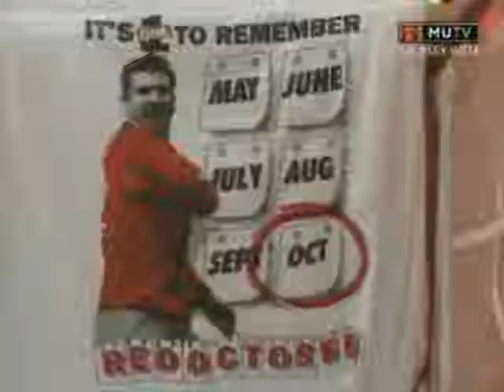Cantona 2006 Interview - Manchester United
Bentex